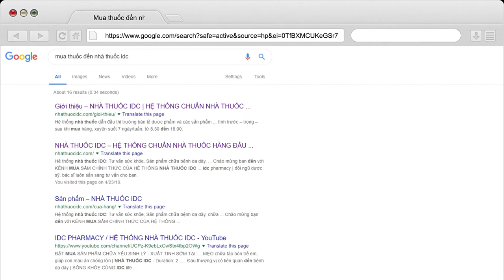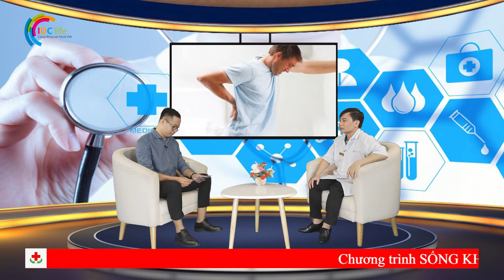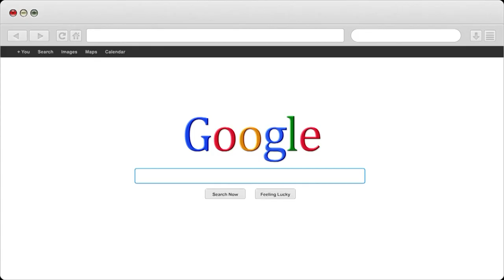Cách đặc trị khi bị tiểu buốt tiểu rắt | Nhà Thuốc IDC Pharmacy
1- Nhà Thuốc IDC 81-A9 Hồng Mai, HBT, Hà Nội
2- Nhà Thuốc IDC 167 Bạch Mai, HBT, Hà Nội
3- Nhà Thuốc IDC 258 Khương Trung, Thanh Xuân, Hà Nội
4- Nhà Thuốc IDC CT2B Huyndai, Hà Đông, Hà Nội
5- Nhà Thuốc IDC Nam Hồng, Đông Anh, Hà Nội
6- Nhà Thuốc IDC Dục Tú, Đông Anh, Hà Nội
7- Nhà Thuốc IDC Xuân Nộn, Đông Anh, Hà Nội
8- Nhà Thuốc IDC An Đà, Đặng Xá, Gia Lâm, Hà Nội
9 – Nhà Thuốc IDC 15/5 Phạm Ngũ Lão, Tp Trà Vinh
10- Nhà Thuốc IDC 84 Nguyễn Văn Trỗi, Tp Nam Định
11- Nhà Thuốc IDC 132 Nguyễn Công Trứ, Tp Ninh Bình
12- Nhà Thuốc IDC Đông Sơn, Tp Thanh Hoá
13- Nhà Thuốc IDC Thạch Lựu, Thạch Hà, Hà Tĩnh
14- Nhà Thuốc IDC 12 Nguyễn Thị Duệ, Tp Hải Dương

Người Chịu Trách Nhiệm Chuyên Môn Về Dược Của Cơ Sở:
Họ và Tên: Phùng Thị Chính
Trình Độ Chuyên Môn: Dược Sỹ Đại Học
Chứng Chỉ Hành Nghề Dược Số: 01156/HNO-CCHND do Sở Y Tế Hà Nội Cấp Ngày 30/09/2013